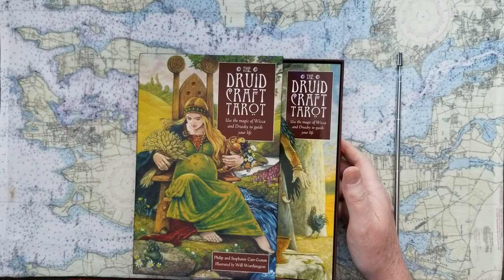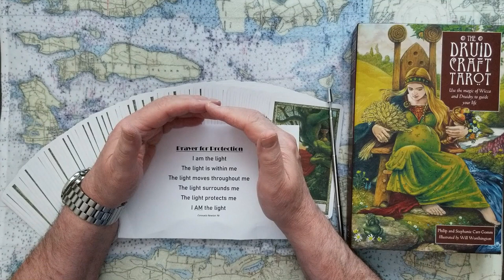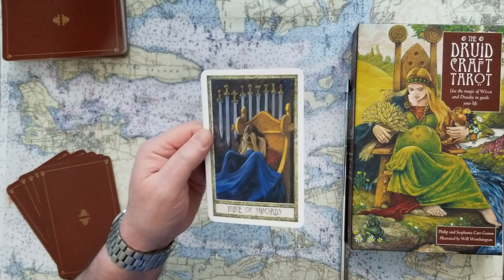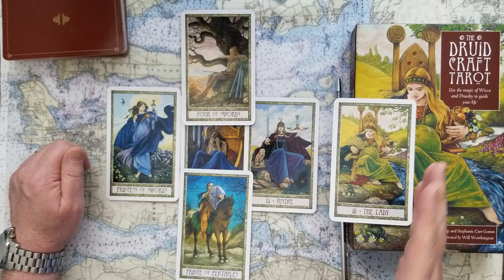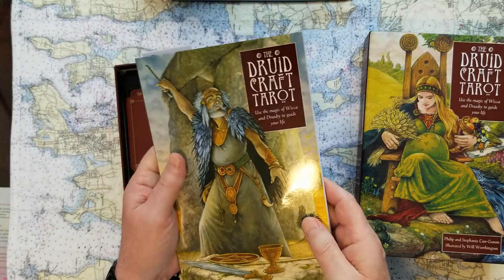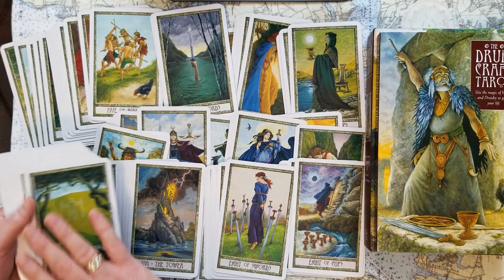Russian Oligarchs take over Vladimir Putins Ukraine Invasion with Volodymyr Zelensky Tarot Reading